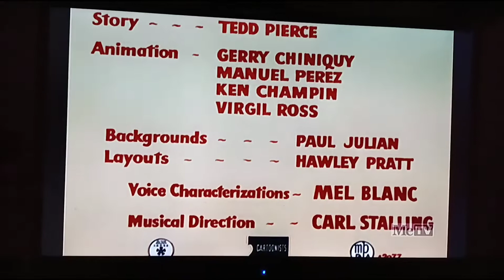Hare Splitter (1948) Opening On Metv